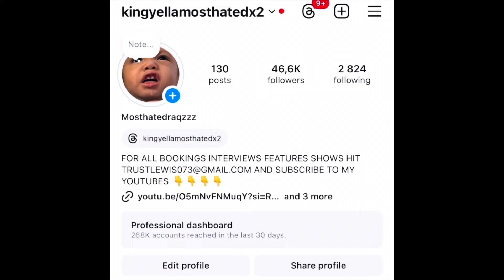FBG BUTTA GOES BACK TO THE HOOD (STL EBT) AFTER GDS SAY HE A RAT 🐀 & CANT COME BACK